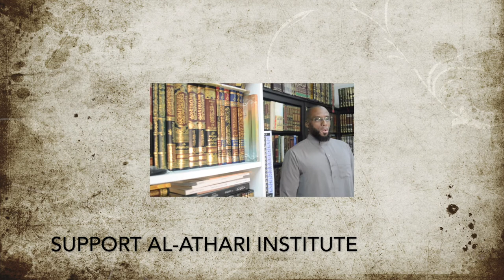Supplication At Night